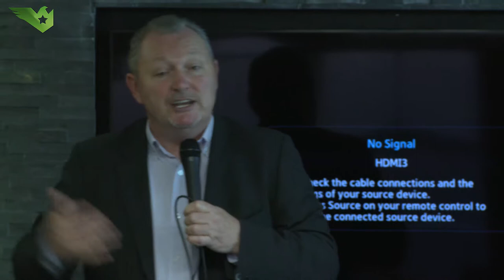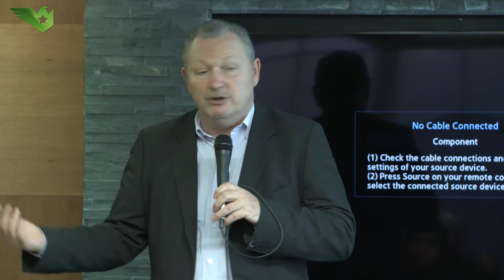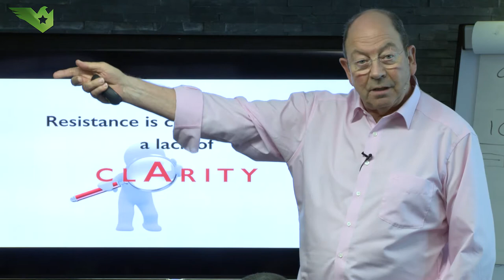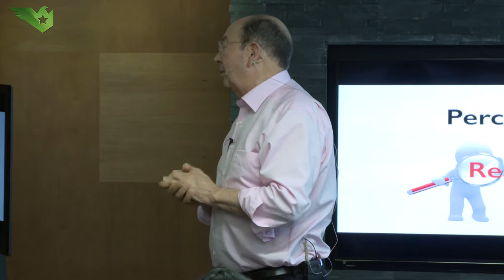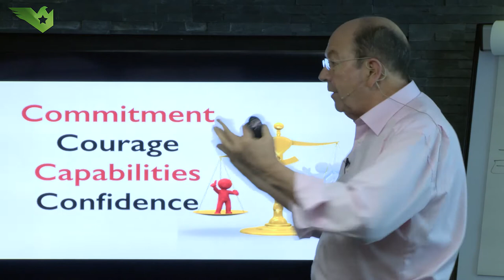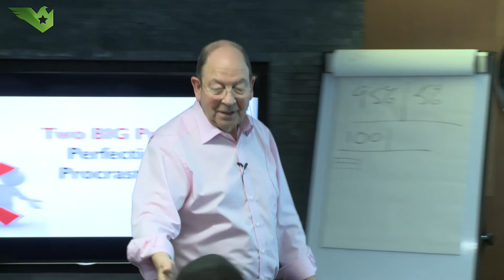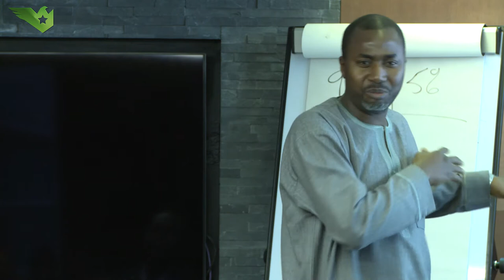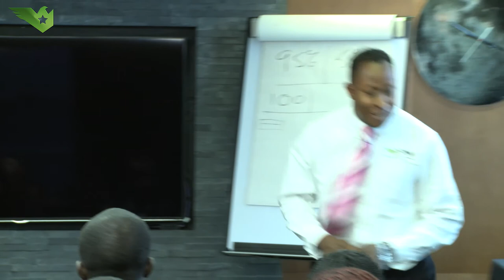Peter Thomson at Mercure Hotel - London